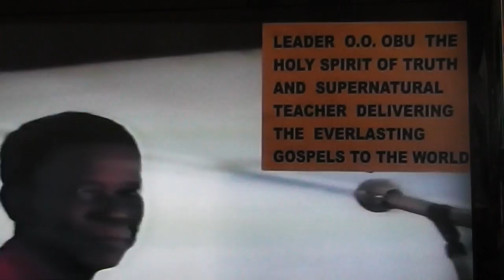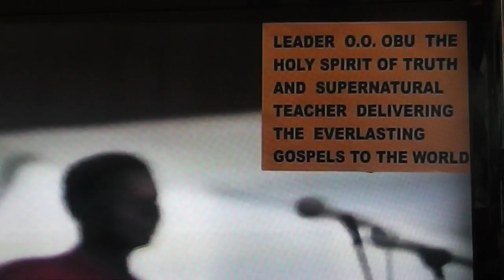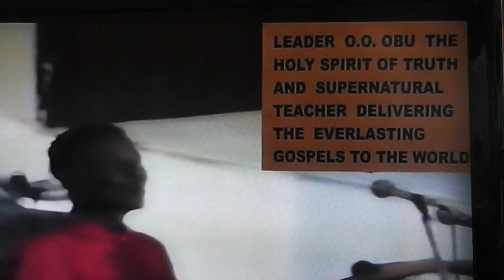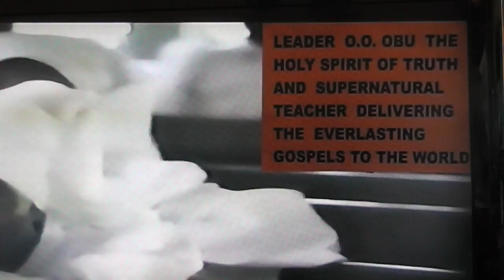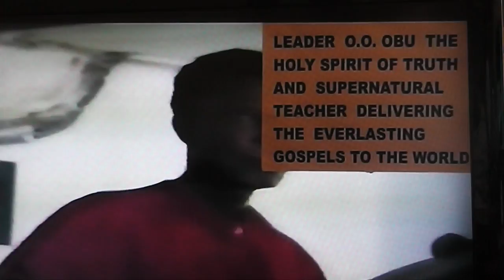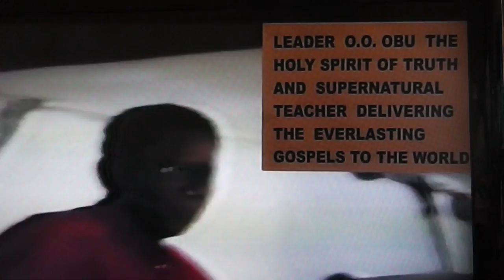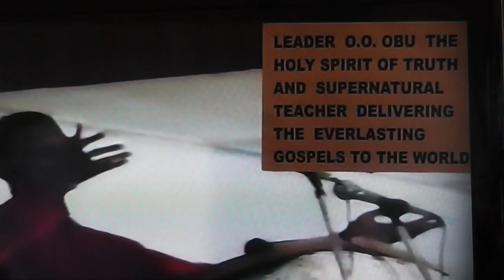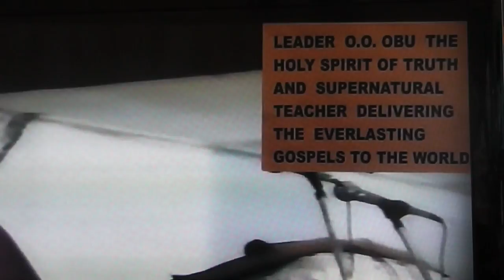THE DIVINE ULTIMATUM